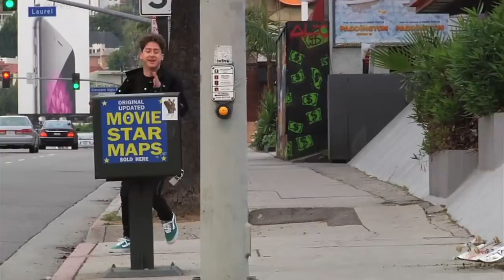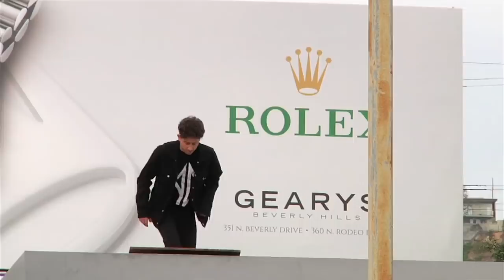DUSTIN DOLLIN CARWASH PART 1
CARWASH ,skateboarding ,fail, filmed by cody green and greg hunt